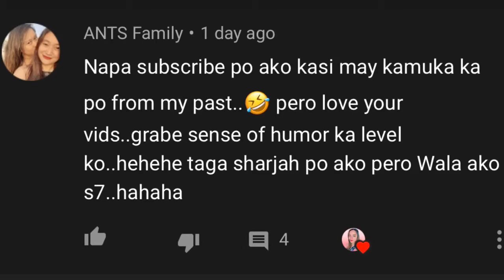Giveaways Winner Announcement | Birthday Giveaways I Esteriray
Here you go guys the Winner is Ms. Thiefany ataris a.k.a Ants Family sa kanyang youtube channel congratulations sister!